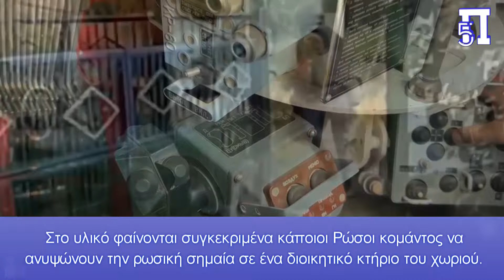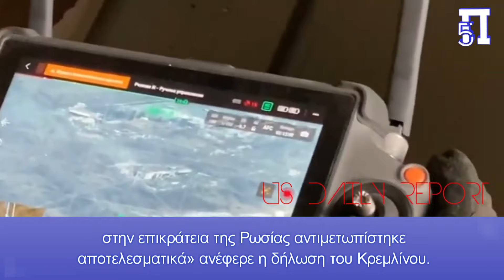«Μαθήματα σκοποβολής» από τη Ρωσική αεράμυνα που κατέρριψε 36 ουκρανικά drones πάνω από Μπέλγκοροντ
Πριν λίγες ημέρες σας είχαμε ενημερώσει πως αλεξιπτωτιστές από την ρωσική πόλη Τούλα εισήλθαν και κατέλαβαν το χωριό Ραζντολόβκα στο Ντονιέτσκ, επεκτείνοντας έτσι την ζώνη ελέγχου βορειοδυτικά του οικισμού. Παράλληλα, οι Ρώσοι στρατιώτες κατάφεραν να αποκτήσουν νέες τακτικές θέσεις και να εκδιώξουν όλους τους Ουκρανούς στρατιώτες από την επικράτεια της Ραζντολόβκα.

Σε άλλη πρόσφατη είδηση, τα ρωσικά συστήματα αεράμυνας κατέστρεψαν 36 ουκρανικά drones πάνω από τις περιοχές Μπριάνσκ, Κουρσκ και Μπέλγκοροντ κατά την διάρκεια της χθεσινής νύχτας. Αυτό ανέφερε το ίδιο το ρωσικό υπουργείο άμυνας σε ξεχωριστή δήλωσή του.

«Κατά την διάρκεια του χθεσινού βραδιού, μία προσπάθεια του καθεστώτος του Κιέβου να πραγματοποιήσει τρομοκρατική επίθεση χρησιμοποιώντας μη επανδρωμένα εναέρια οχήματα έναντι στόχων στην επικράτεια της Ρωσίας αντιμετωπίστηκε αποτελεσματικά» ανέφερε η δήλωση του Κρεμλίνου.

Κεφάλαια:
0:00 - Εισαγωγή
0:03 - Ρώσοι κομάντο στο Ραζντολόβκα
1:59 - «Ρεσιτάλ» Αεράμυνας Εχθές το Βράδυ

Παράλληλα, το Κρεμλίνο δημοσίευσε βίντεο από την κατάληψη του οικισμού Ραζντολόβκα στο Ντονιέτσκ από Ρώσους κομάντος.

Εχθές οι ρωσικές δυνάμεις έδωσαν «ρεσιτάλ» αεράμυνας, καταρρίπτοντας περισσότερα από 30 εισερχόμενα ουκρανικά drones. Σήμερα το ρωσικό υπουργείο άμυνας δημοσίευσε υλικό από την κατάληψη του χωριού Ραζντολόβκα στο Ντονιέτσκ.

Πώς Κατέλαβαν την Ραζντολόβκα οι Ρώσοι

Αναλυτικότερα, πριν λίγες ημέρες σας είχαμε ενημερώσει πως αλεξιπτωτιστές από την ρωσική πόλη Τούλα εισήλθαν και κατέλαβαν το χωριό Ραζντολόβκα στο Ντονιέτσκ, επεκτείνοντας έτσι την ζώνη ελέγχου βορειοδυτικά του οικισμού. Παράλληλα, οι Ρώσοι στρατιώτες κατάφεραν να αποκτήσουν νέες τακτικές θέσεις και να εκδιώξουν όλους τους Ουκρανούς στρατιώτες από την επικράτεια της Ραζντολόβκα.

Σήμερα το ρωσικό υπουργείο άμυνας μέσω του κρατικού καναλιού Zvezda ανάρτησε και σχετικό βίντεο που δείχνει τις ρωσικές αερομεταφερόμενες δυνάμεις από την Τούλα να «καθαρίζουν» την Ραζντολόβκα από Ουκρανούς στρατιώτες. Στο υλικό φαίνονται συγκεκριμένα κάποιοι Ρώσοι κομάντος να ανυψώνουν την ρωσική σημαία σε ένα διοικητικό κτήριο του χωριού. Μετά την ολοκληρωτική κατάληψη της Ραζντολόβκα, ένα ρωσικό τετρακόπτερο drone απογειώθηκε πάνω από αυτήν. Στο εν λόγω μη επανδρωμένο αερόχημα οι Ρώσοι είχαν τοποθετήσει μία μεγάλη ρωσική σημαία.

Ο διοικητής της ρωσικής ομάδας εφόδου, Γεβγκένι, δήλωσε πως οι στρατιώτες του κατάφεραν να αποκτήσουν τον έλεγχο της Ραζντολόβκα επειδή μπόρεσαν να αιφνιδιάσουν αποτελεσματικά τους Ουκρανούς αμυνόμενους που υπερασπίζονταν αυτήν την περιοχή.

«Αναπτύξαμε ένα σχέδιο κατά το οποίο θα πλησιάζαμε το χωριό μυστικά, χωρίς να μας παρατηρήσουν. Τα παιδιά μπήκαν σε αυτό χωρίς ο εχθρός να το καταλάβει. Και τελικά το σημαντικό σημείο που θέλαμε πέρασε στον έλεγχό μας. Μετά από αυτό εισήλθαν στο χωριό και ομάδες από άλλες μονάδες, διασφαλίζοντας την προέλαση μέσω του οικισμού. Αυτή ήταν η 2η Διμοιρία Εφόδου» είπε ο Ρώσος διοικητής.

«Ρεσιτάλ» Αεράμυνας Εχθές το Βράδυ

Συνολικά, οι Ρώσοι κατέρριψαν 18 ουκρανικά UAV πάνω από την περιφέρεια Μπριάνσκ, 9 πάνω από το Κουρσκ και 9 πάνω από την περιφέρεια Μπέλγκοροντ.